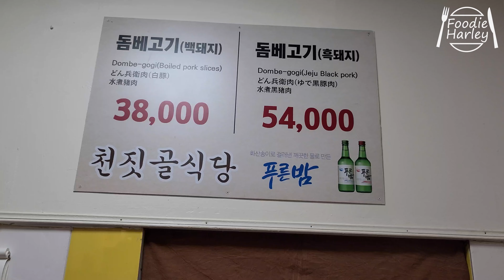[푸디할리]여기는 도민맛집이 맞습니다!! 도마에서 바로 썰어주는 천짓골 돔베고기 / Pig meat Boiled (KOREA Streetfood)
푸디할리와 함께하는 맛있는 음식여행!!
항상 유익한 음식 정보를 제공하기 위해 노력하겠습니다!!

A delicious food trip with Foodie Harley!!
We will always try to provide informative food information!!